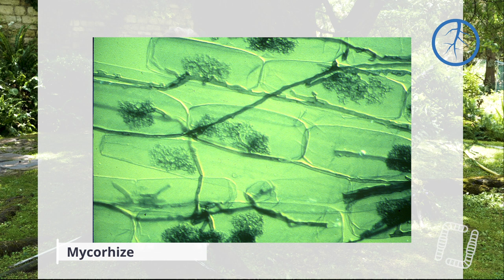La Plante en Kit ! Ep5 - La racine, avec Marc-André Sélosse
On vous propose une série produite avec notre microbiologiste préféré, Marc-André Sélosse ! Une série riche et ludique sur l'un des êtres vivants omniprésent et pourtant souvent oublié : la plante ! Et tout cela, découpée en kit pour mieux comprendre.